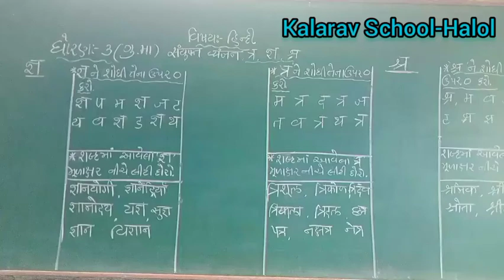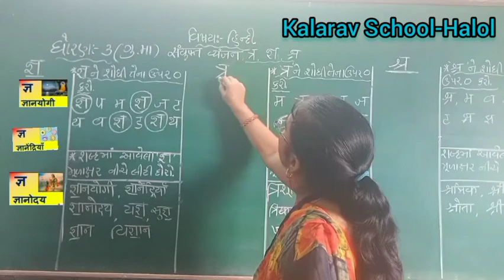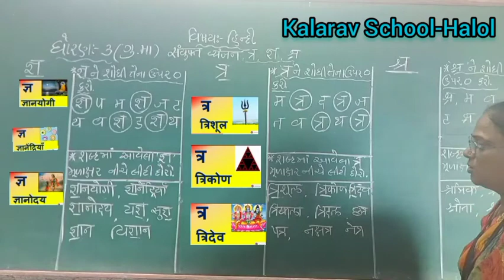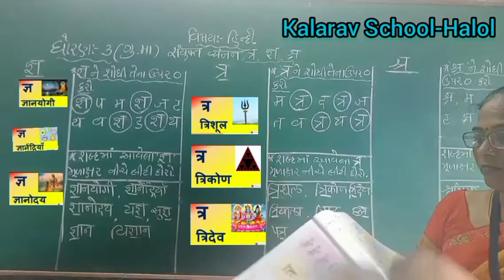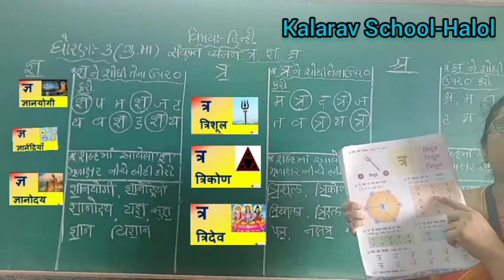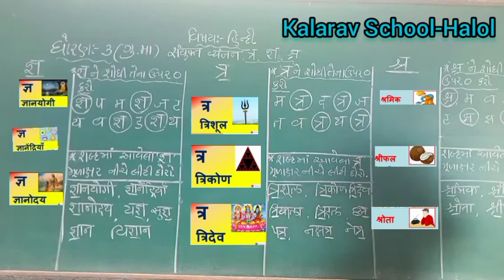STD -3 MULAKSHAR GNA TRA ANE SHRA